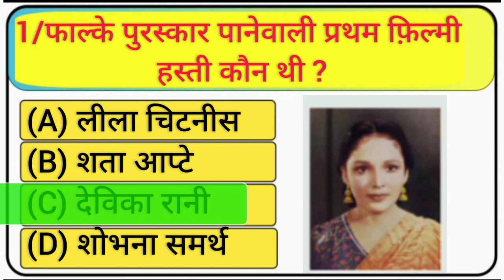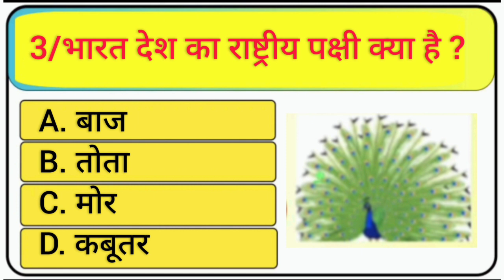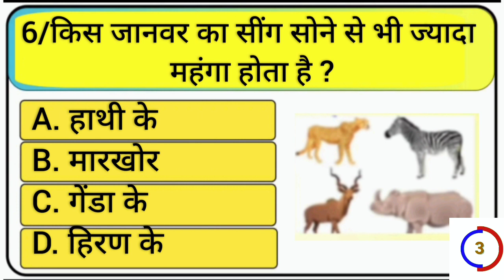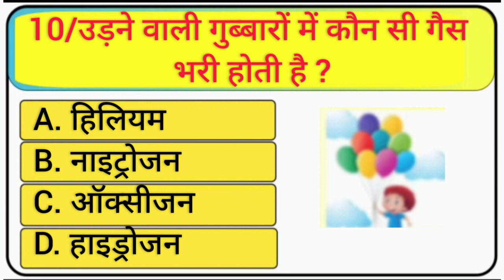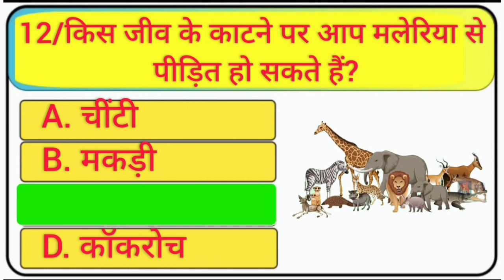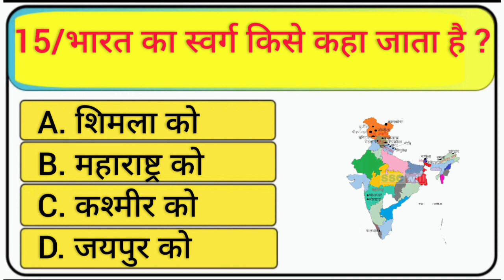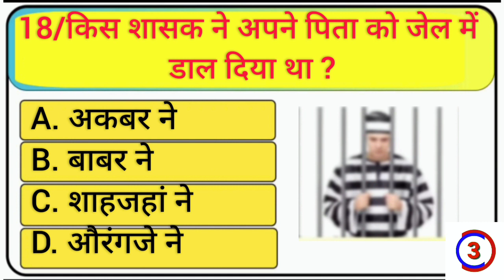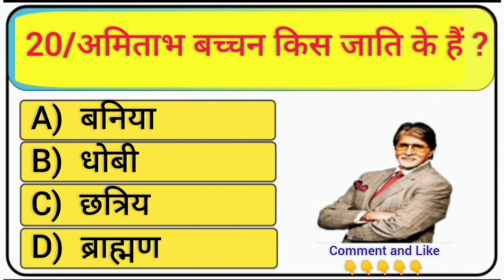GK In Hindi || GK Question and Answer || GK Quiz || WC GK STUDY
Gk Question - GK Questions - GK Questions and answers - GK  In hindi - WC GK STUDY

इस वीडियो में हमने सामान्य ज्ञान 20 के बारे में बहुत ही महत्वपूर्ण प्रश्नों के बारे में आप सभी को बताया है। इस याददाश्त को आप किसी भी सरकारी परीक्षा और प्रतियोगी परीक्षा में पास कर सकते हैं।

General Knowledge Gk आप सभी का स्वागत करता है।

gk questions for school assembly
gk questions for morning assembly
General Knowledge
Quiz test
Important gk
Interesting gk
Compitative general knowledge